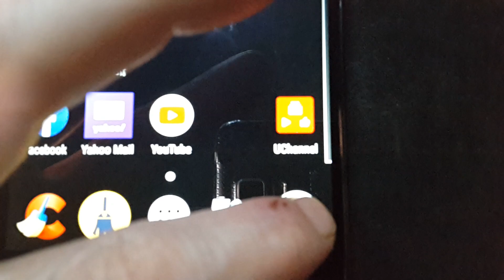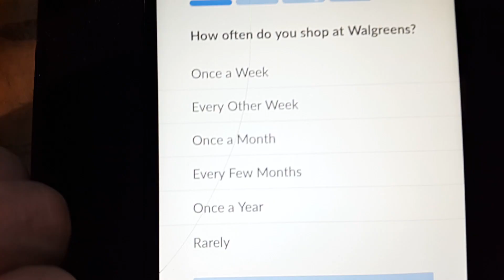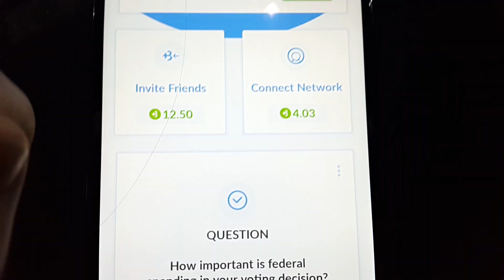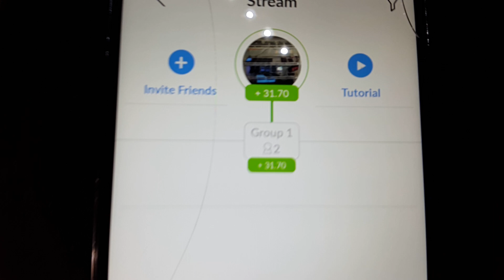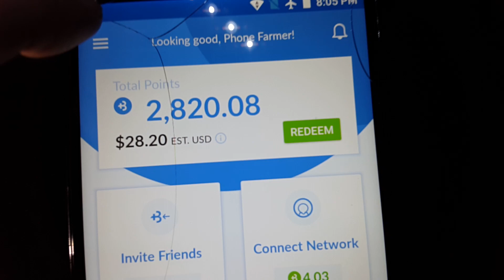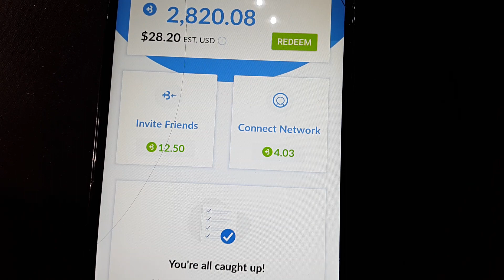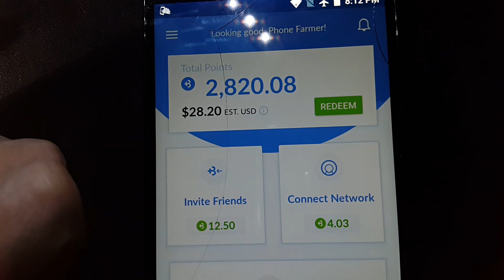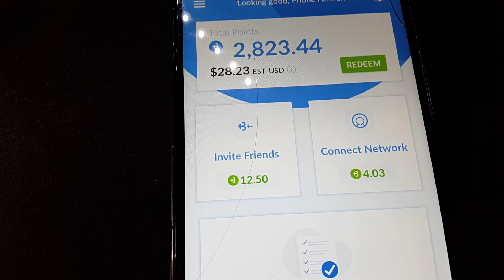BigToken WorldWide Money Making App How To Earn Faster 2020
BigToken Worldwide Money making app. video showing how the referral system works.

Worldwide Money making app. Use this app everyday only takes less then 1 MINUTE EVERYDAY DO THE TEAM ACTION SO WE ALL EARN FREE MONEY. Money Making App.
The more Referrals you get to sign up the more money we all earn. Use the App 5 minutes a day. or throughout the day.
You earn from your Referrals Referrals Referrals earnings And so on for life.
The app will become PASSIVE in time. BigToken
jump in on the biggest referral system app out.

Hello I'm a Phone Farmer I use Smartphones & Computers to make money online.
Referrals To The Apps & Websites I use down below.
Making money online never been easier.

Phone Farming making free money today. Making money with Smartphones & Computers.
Make money Downloading Free Apps on Smartphones
Make money Searching the web
Make money Watching Videos
Make money Shopping Online

I download all the flash player updates for my version of windows.

If this helped please Fell Free To Use My Referrals.

Referrals

Worldwide Money making app. Use this app everyday only takes less then 1 MINUTE EVERYDAY DO THE TEAM ACTION .SO WE ALL EARN FREE MONEY. Money Making App. The more Referrals you get to sign up the more money we all earn. Use the App 5 minutes a day. or throughout the day.
You earn from your Referrals Referrals Referrals earnings And so on for life. The app will become PASSIVE in time. BigToken
jump in on the biggest referral system app out. BigToken

Quickthoughts: Best survey app get paid on every survey even if you not pass.

Rakuten I love getting Cash Back and think you will too! Join for free and get $10 when you spend $25.